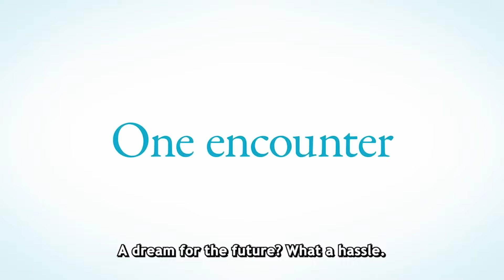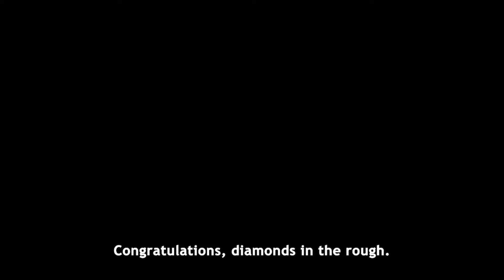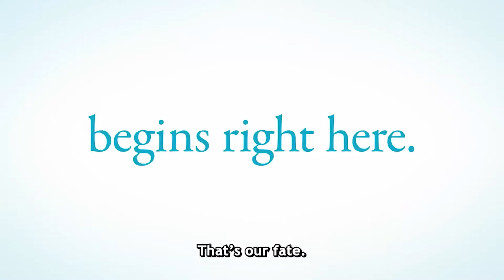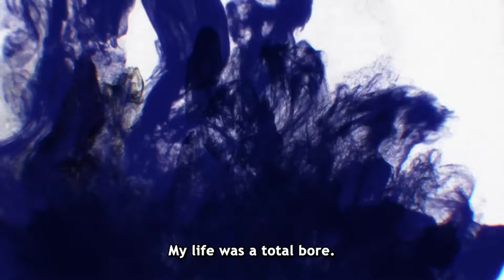Historieta en Movimiento | Episodio 167 | Blue Lock La Pelicula. Episodio Nagi